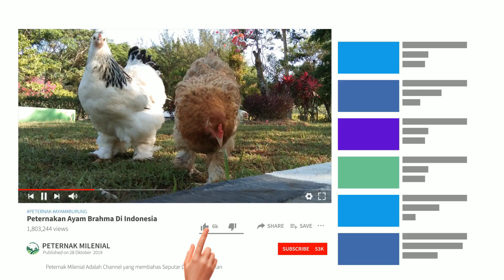Pancingan Trucukan Bikin Trucukan Bakalan Langsung Emosi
pancingan trucukan bakalan agar bunyi,
pancingan burung trucukan bakalan,
pancingan trucukan bahan,
pancingan trucukan muda,
pancingan trucukan agar bunyi,
pancing burung trucukan 100 ampuh,
pancingan agar trucuk bunyi,
pancing trucukan,
pancing burung trucukan,
pancingan trucuk bakalan,
pancingan trucukan,
pancingan suara trucukan bakalan,
video pancingan trucukan